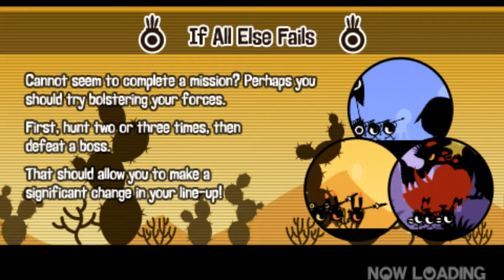Roślinki | Patapon | Let's Play | BK | Part 14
Roślinki roślinkami